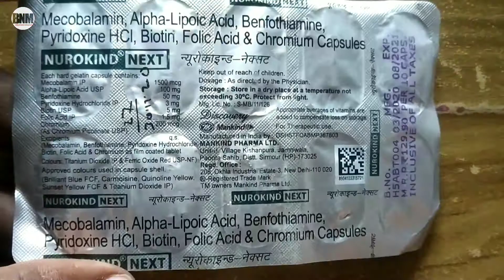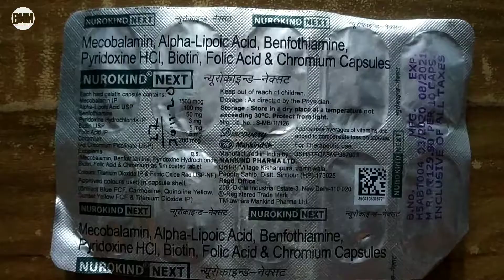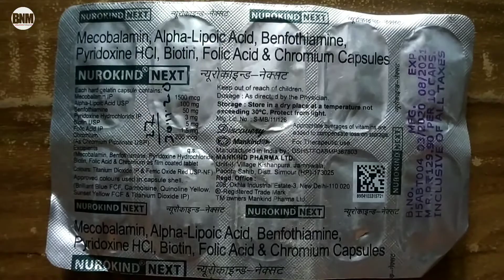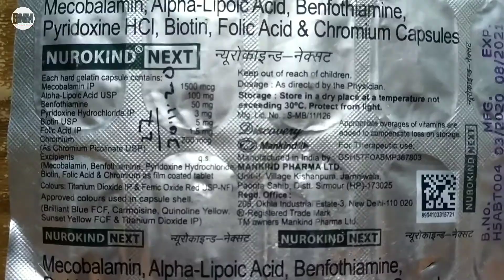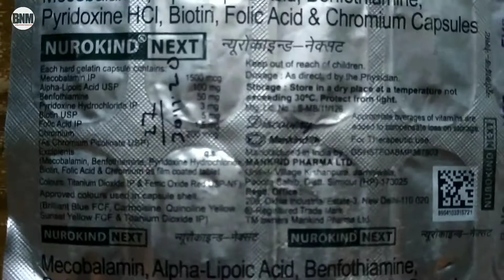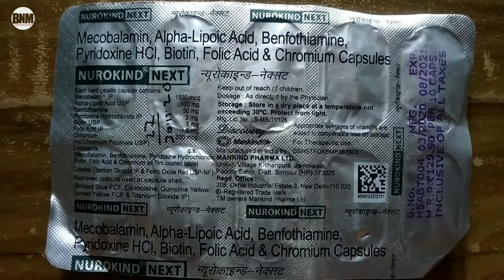Nurokind-Next Capsule Benefits,Dosage nurokind next capsule uses in hindi नर्व से जुडी समस्या के लिए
नर्व से जुडी हुई समस्या के लिए

Nurokind-Next Capsule Benefits,DosageSide Effects nurokind next capsule uses in hindi

kindly note